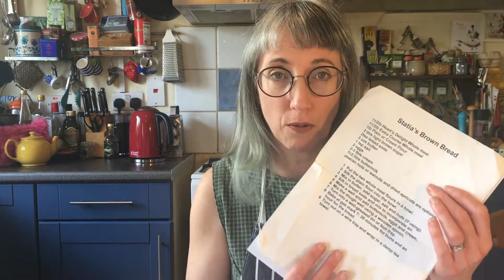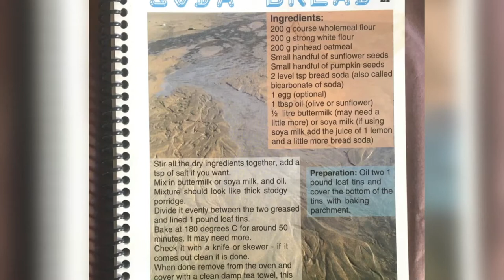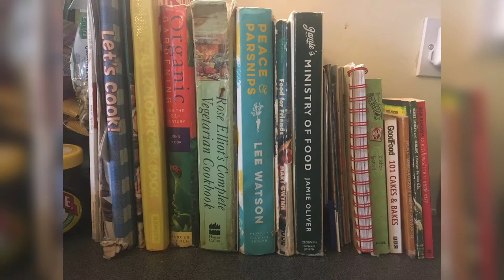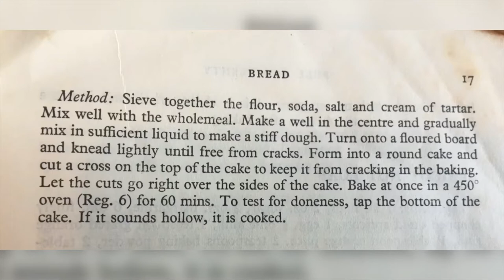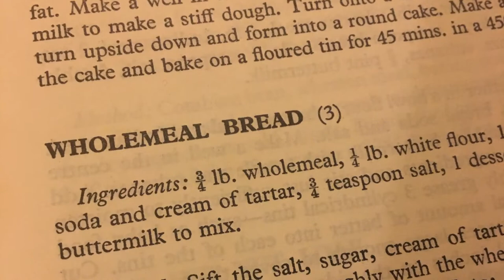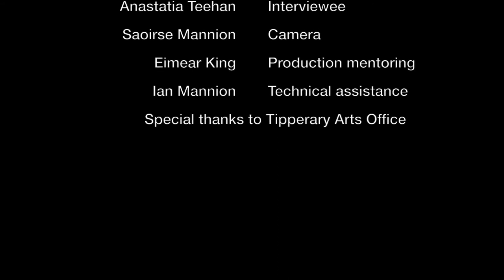Tea and Bread - Part 1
Brigid Teehan in these three gorgeous documentaries looks at daily rituals of drinking tea and making brown bread.

The artist will research various family brown bread recipes with an emphasis on kneading as ritual as while reflecting on the experiences and memories they evoke. People are invited to share recipes, memories and photos of their baked bread(see details below). So find your favourite recipe, get close ones involved in helping out and savour the taste of warm bread from the oven. During the process of this the artist will also converse with friends and neighbours about bread-making traditions from Poland, Slovakia and Nigeria and experiences of bread in their lives in Ireland. Bread is often enjoyed with a cup of tea and so the artist invites people to put on the kettle and make their favourite brew while she considers home-made teas that can be made from the garden. A special Bealtaine Tea blend will be created based on qualities of the ingredients. So get out the special china cups and colourful tea-cosies and upload a photo of your Bealtaine teatime ritual to share. People are invited to celebrate Bealtaine through these slow, reflective, social documentaries of Tea and Bread and be inspired to enjoy baking traditional brown bread and take time for Tea across the county.

Join in by sharing photos of your own bread making in progress with Tipperary Bealtaine on Facebook or using the hashtag